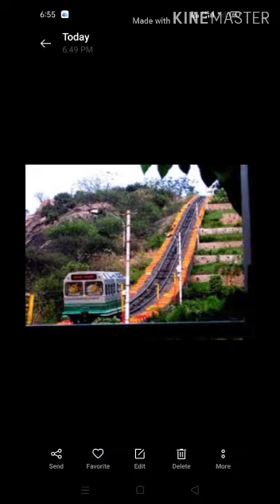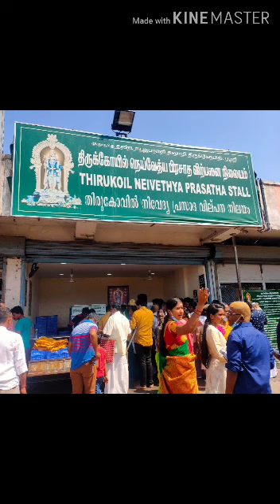Palani Vlog |Lord Murugan Temple visit at Palani | Travelogue | Winch booking|Ropecar|Online darshan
We have a new experience on Sunday reg Palani visit why because they made big changes due to Covid and Kumbabisheka, building works going on all around the temple. So now they had separate way for going upside and downside.

Winch booking and Free darshan has been completely made Online, which is good but bad for unknown devotees like me and its an big time saving.